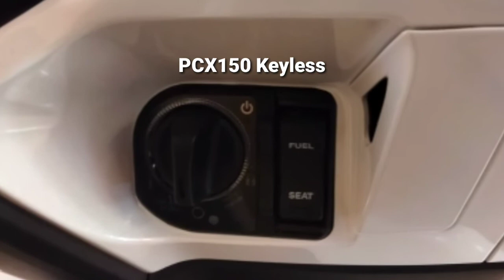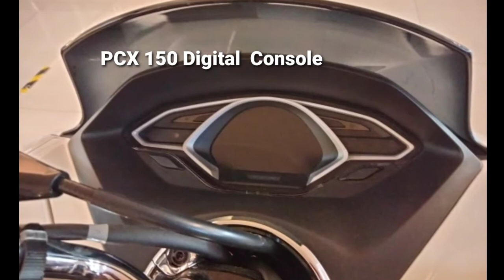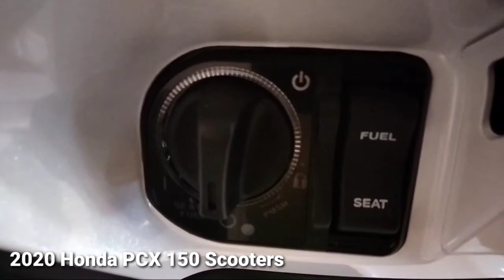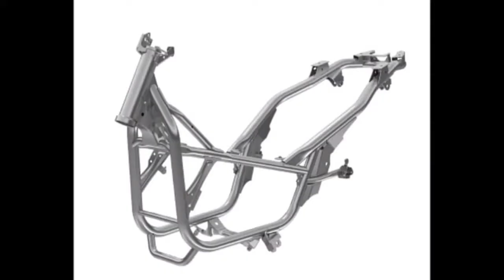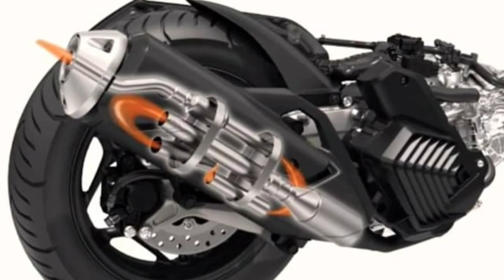2021 Honda PCX 160 "COMPARISON" to PCX150 | Tagalog review | Price| Release Date| Upgrade Features!!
All New PCX160 comparison review with PCX150 | What's New ?? Updated or Upgrade ? New Engine 156cc high performance engine ! New console panels,new tyre sizes,new brake system,new aggressive design.

Video Credits :
Honda 3s shop GMC Dagupan , Guanzon
Honda Japan

Song: Free Non Copyright Instrumental Trap Beats

FB Boyet Salavaria